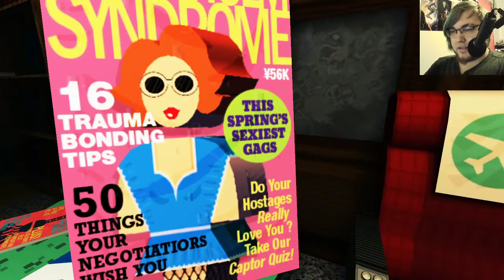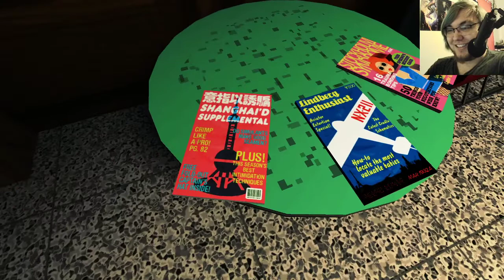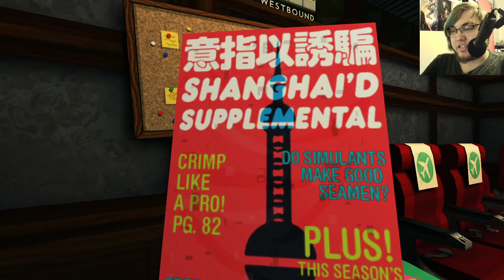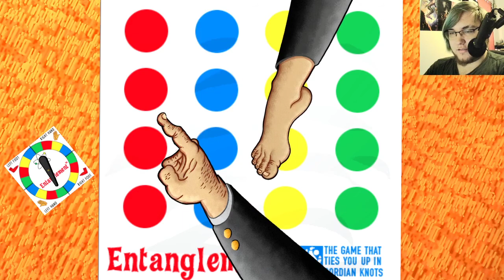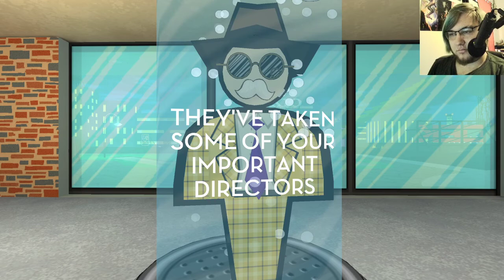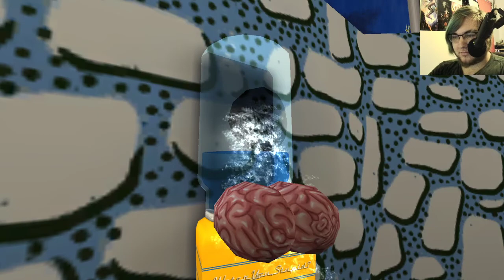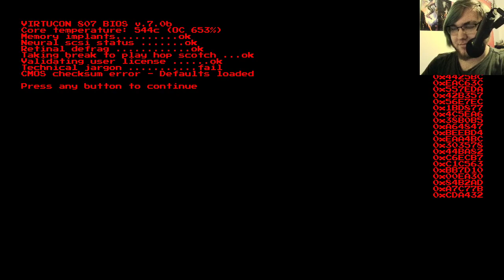Jazzpunk- Part 7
Happy Ukrainian Military Intelligence Day!